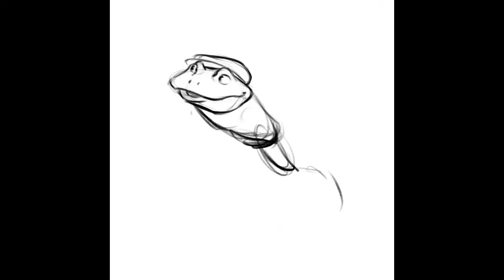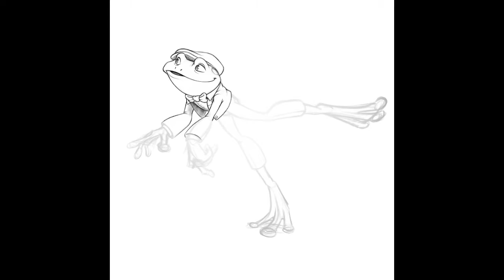Mr Toad Illustration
illustration of Mr. Toad. illustrated using ipad pro with the procreate app.